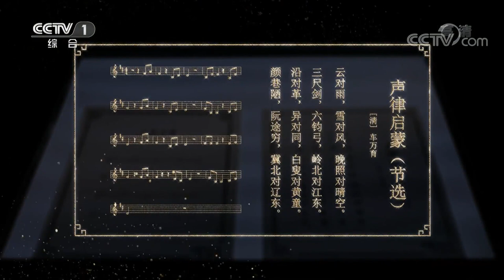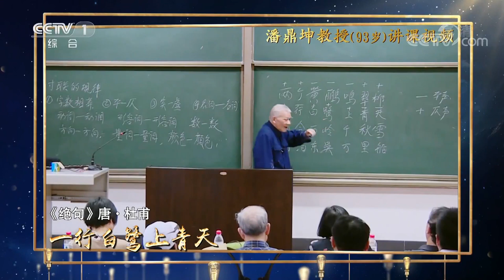[经典咏流传]赵照为你唱经典《声律启蒙》 | CCTV